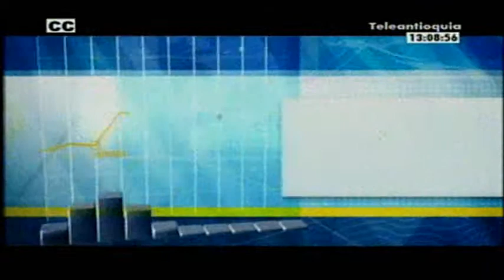Comenzó la ejecución del plan integral de Hidroituango